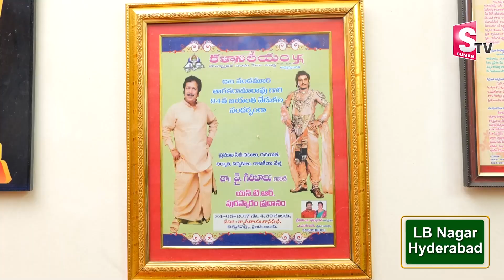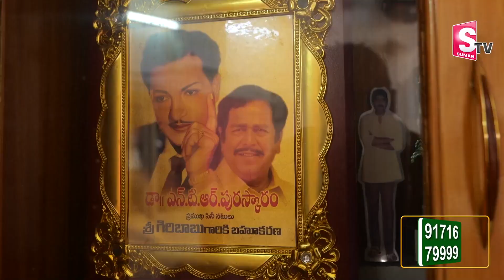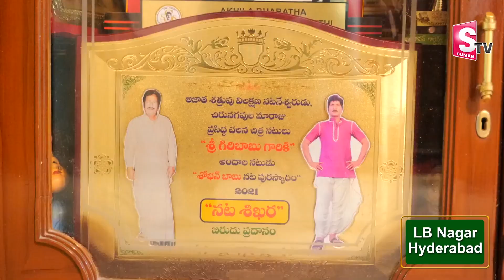Legendary Actor Giri Babu Home Tour | Comedian Raghu Babu Father | GiriBabu House in Hyderbad